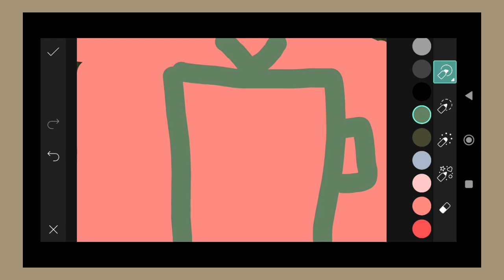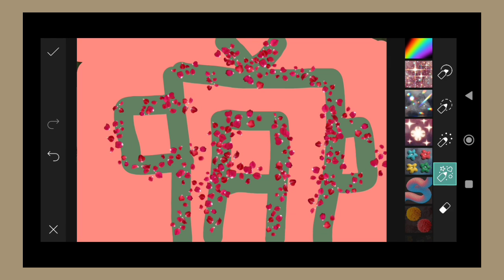Trending HDR video | A Screen Of Pure Pink sdc editing cc | Background | Bp Backdrop A380F K #100